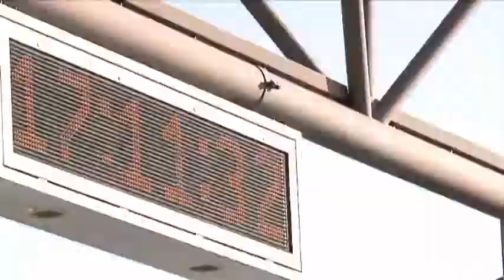Mercedes-Benz SLS AMG GT3 Customer Sports Trailer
Location: Circuit Paul Ricard, Le Castellet, France